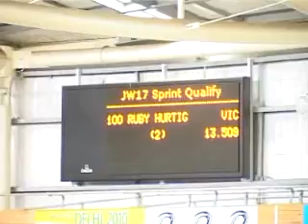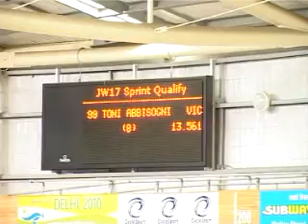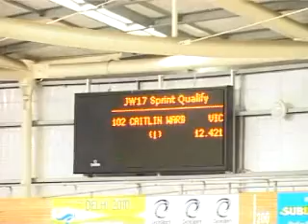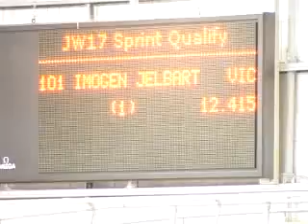JW17 sprint qualifying Aust Titles Vics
The Victorian JW17's sprint (flying 200) qualifying